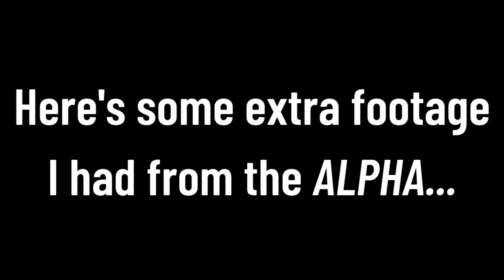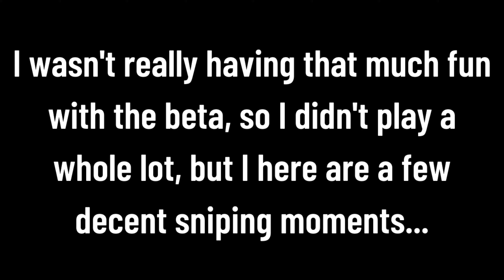Black Ops Cold War: Alpha/Beta Gameplay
I had some extra footage from the Alpha so I figured I'd shoehorn it into this video about the Beta.